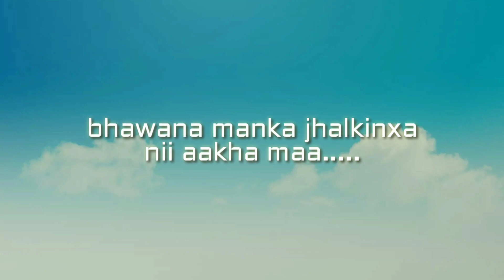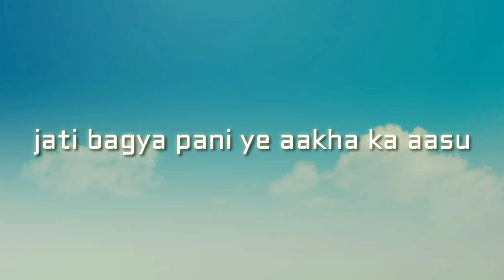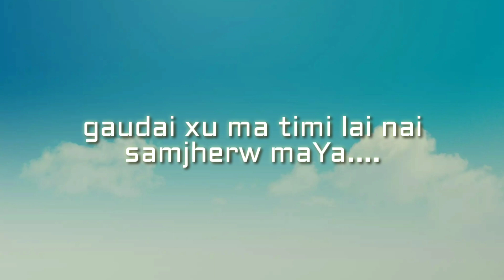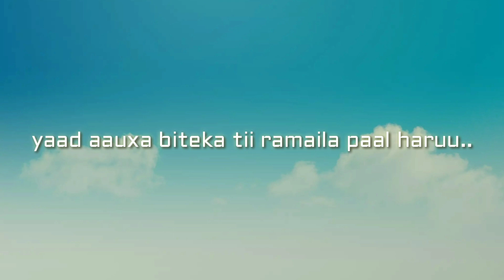Edge band - Muskan with lyric ♡